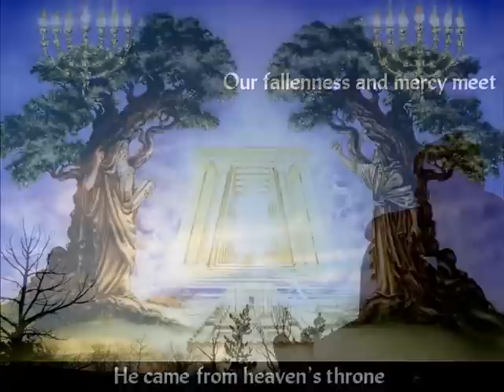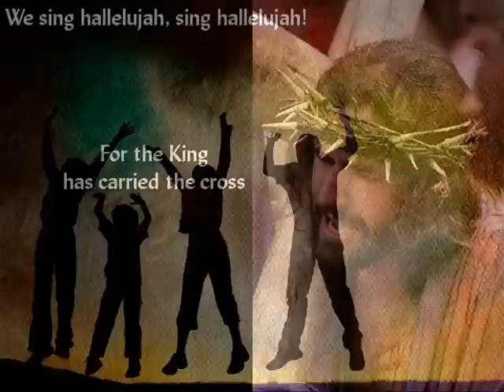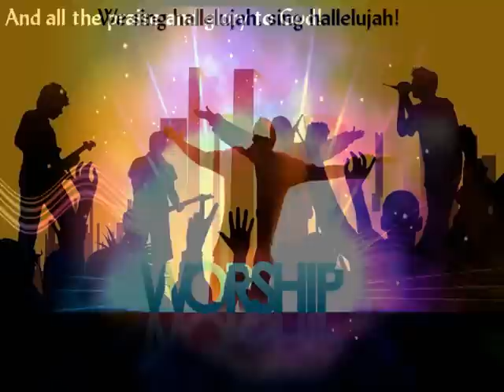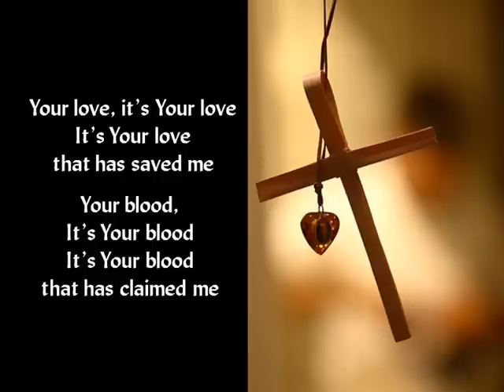Hillsong - It's Your Love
From the Faith+Hope+Love CD. Written by Mia Fieldes, sung by Darlene Zschech. Sorry, the second half of the song went on and on and all the vamping is not really conducive to making one of these slideshow-type videos that I make, so I cut the song off early. I apologize to Mia and Darlene and the other musicians.